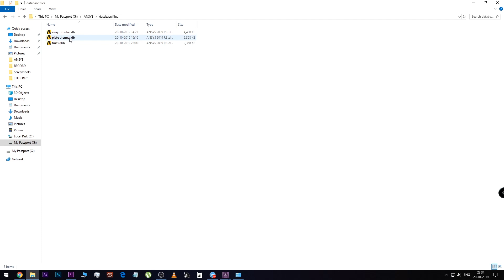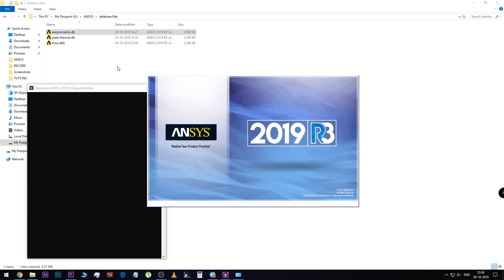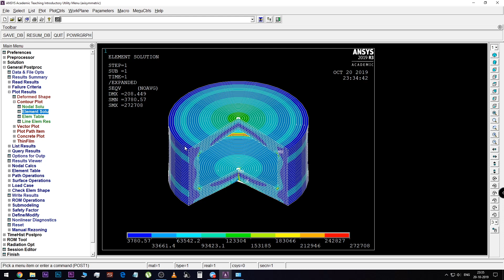Complete Simulation Lab Experiment in 1 minute | Short Cut Method | ANSYS APDL 2019 R3 |100% working